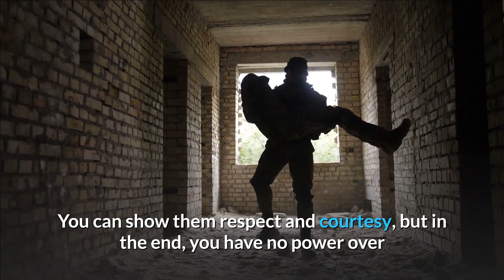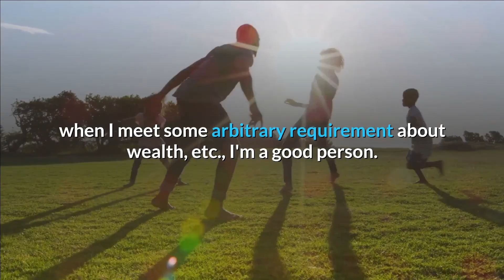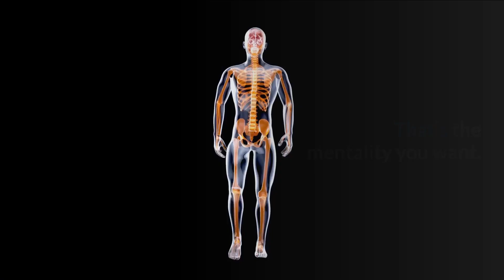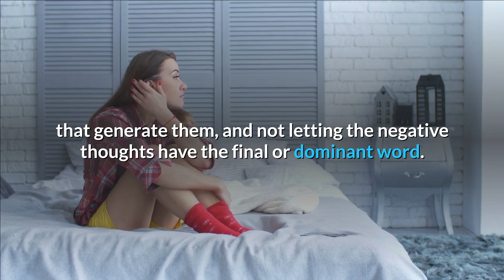This One Habit Will Truly Change Your Life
The more you can think and act like a guy who values himself, the less you'll obsess over how much other people approve of you.